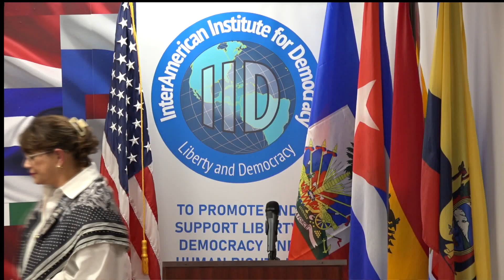Sesión de Honor - Incorporación del Sr. Ringo Cayard como miembro del IID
Invita a la SESION DE HONOR DE INCORPORACIÓN DEL SR. RINGO CAYARD
COMO MIEMBRO DEL INTERAMERICAN INSTITUTE FOR DEMOCRACY

Presentación:
Tomás Regalado

Exposición propuesta académica de ingreso
HAITI, crisis y soluciones
Ringo Cayard

*Ringo Cayard fue embajador comercial de Haití de 1994 a 1997. Durante los últimos diez años, Ringo ha trabajado como consultor político y comunitario independiente, especializándose en negociaciones entre la sociedad civil y entidades gubernamentales. De 2003 a 2008, organizó el Mardi Gras de la ciudad de Miami, un festival de dos días patrocinado por una serie de entidades gubernamentales y comerciales que atrajo a más de 350 mil personas al centro de Miami para promover la cultura haitiana y caribeña.

Admisión:
Carlos Sánchez Berzaín

Fecha: Miércoles 24 de enero de 2024.
Hora: 6PM (EST)
Sede del IID: 2100 Coral Way. Ste #500.